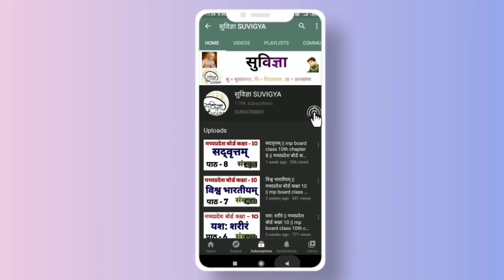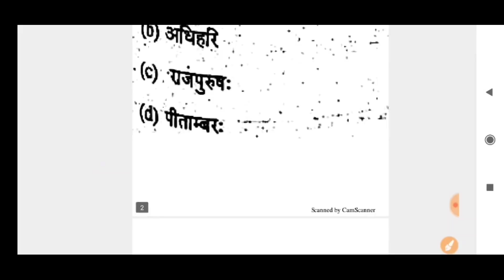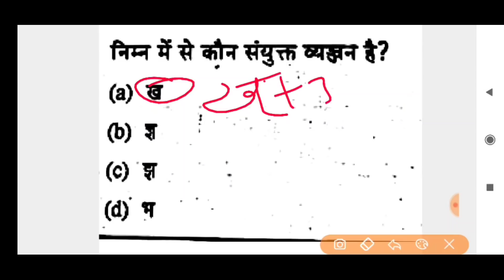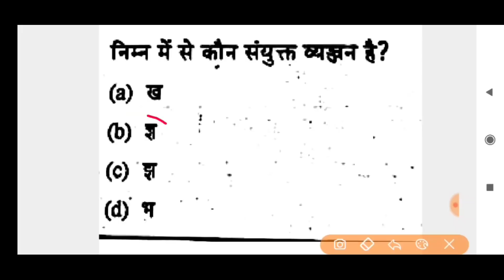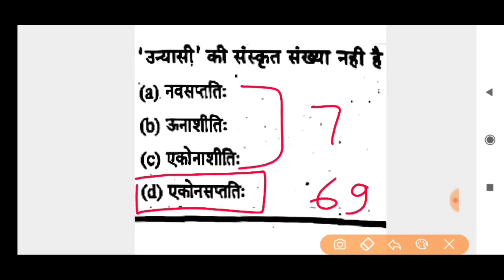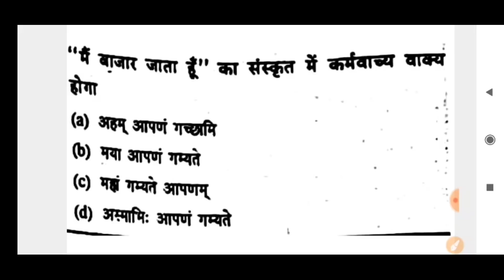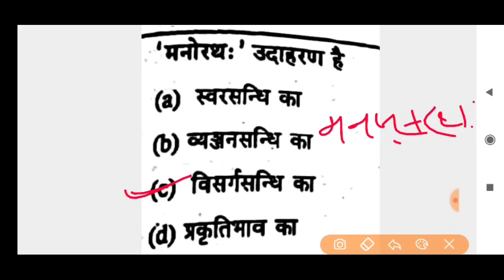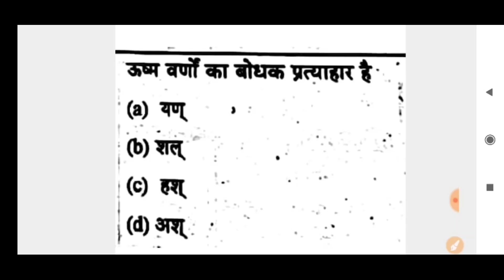mp varg 2 Sanskrit 79 mptet Sanskrit questions || संस्कृत के महत्वपूर्ण प्रश्न